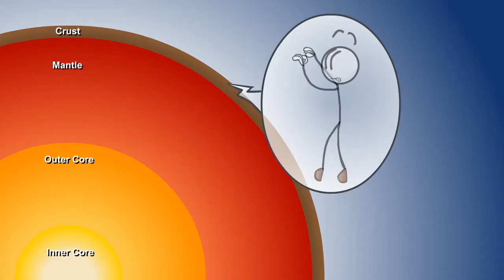WE ESCAPED THE PRISON in The Henry Stickmin Collection!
enjoy my channel is pretty much dead so plz enjoy!